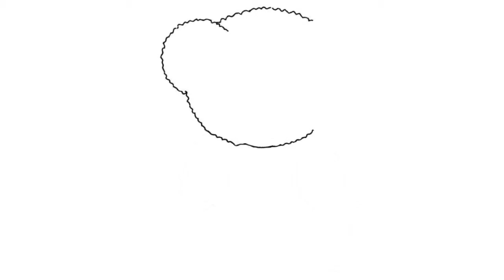Como Dibujar un OSITO DE PELUCHE | dibujos para niños 💓⭐ How to Draw a TEDDY BEAR | drawings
Aprende a dibujar un osito de peluche, veras como dibujarlo paso a paso en este maravilloso vídeo de aprendizaje.
Vídeos de dibujos para niños y adultos de todas las edades, los cuales disfrutaran del dibujo y lo pasaran genial.

Learn to draw a teddy bear, you will see how to draw it step by step in this wonderful learning video.
Drawings Videos for children of all ages, who will enjoy the drawing and have a great time.